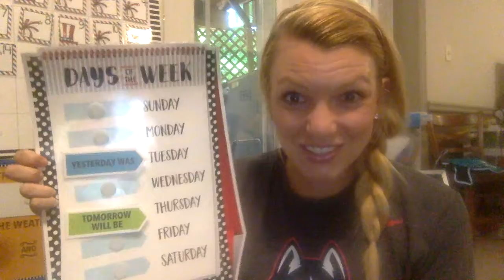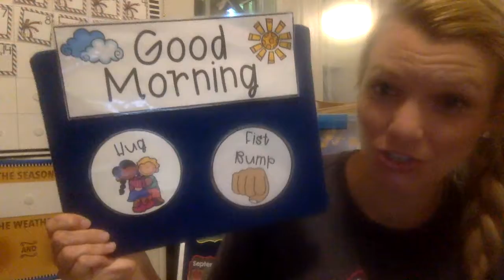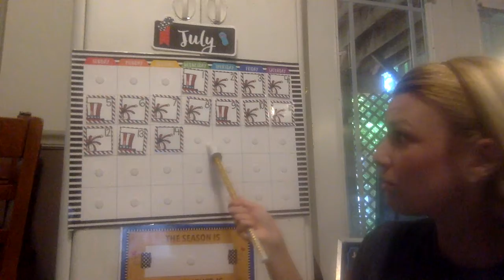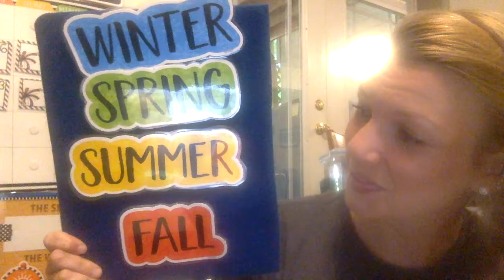July 15 Morning Circle